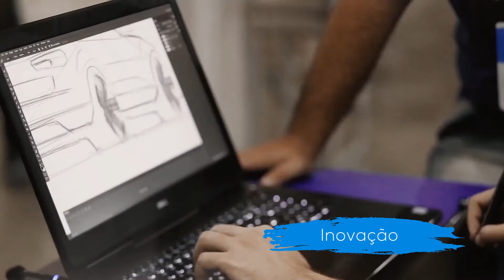Abertura da RobotiCampus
Confira os momentos da abertura da RobotiCampus! secti tvifba IFBAnaCPBA2.

Desenvolvido por:
Núcleo de Áudio, Vídeo e Imagem - NAVI

Edson Machado: Coordenador
Laís Andrade: Imagens e Edição
Leomir Costa: Imagens
Luize Meirelles: Roteiro e Locução
Teresa Bahia: Imagens, Produção e Transmissão ao Vivo
André Almeida: Imagens e Fotografias
France Arnaut: Vídeografismo
Jaldo Lopes: Coordenador Técnico e Transmissão ao Vivo
Jardel Menezes: Imagens
Saul Mendez Filho: Imagens e Edição